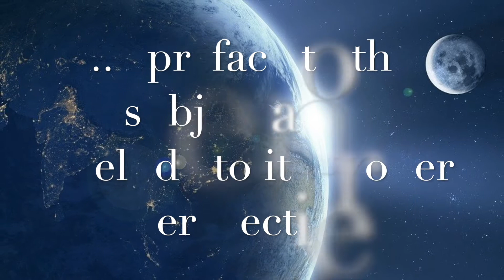The Transcendental Treatise Episode 1 - Astrology from an Indian perspective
In this first episode, Kalyan  introduces the subject of astrology, and its role in reflecting upon the past and forecasting the future, setting the stage for future episodes where he will explore the topic in depth.

Written by Kalyan Kumar Saha
Narration, music and editing by Rex Waldron